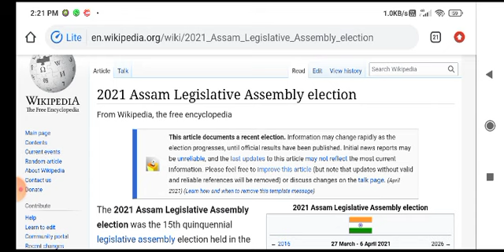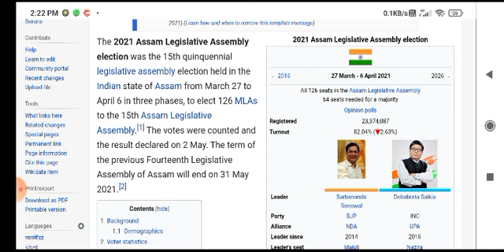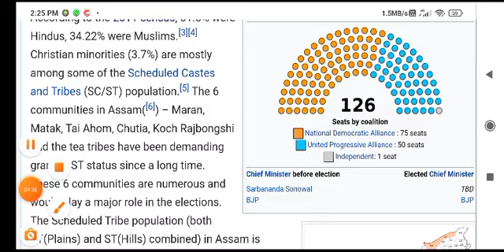🙌Assam assembly elections results 2021 full analysis🌟 , by MDS access